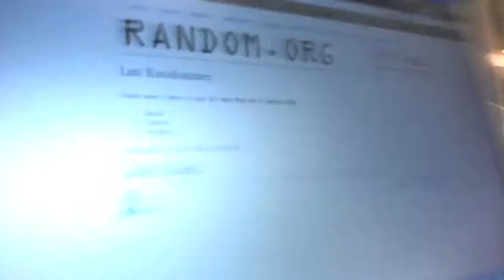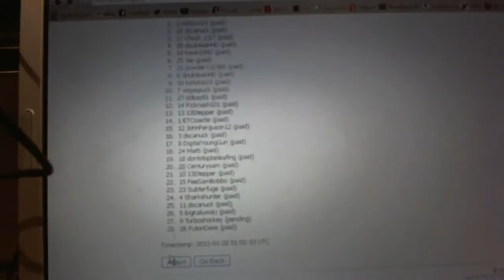C&C #609 Multi Randoms